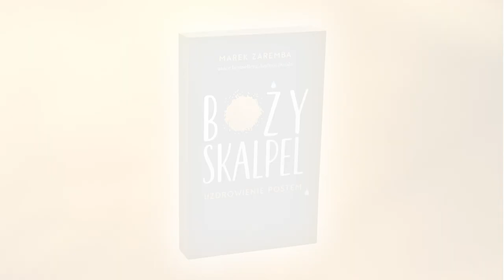Marek Zaremba I Mocne Świadectwa! Uzdrowieni Przez Post #3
Módl się i pość! To nowa seria kilkuminutowych rozważań na Wielki Post. Dziś wyjątkowe świadectwa uzdrowienia poprzez post!

✅ Książka "Boży Skalpel" teraz ze specjalnym rabatem -70%!  Sprawdź